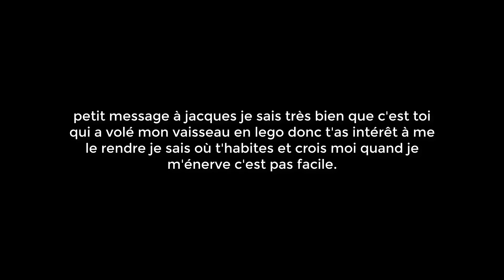L'UNDERUSED le plus WTF de l'HISTOIRE